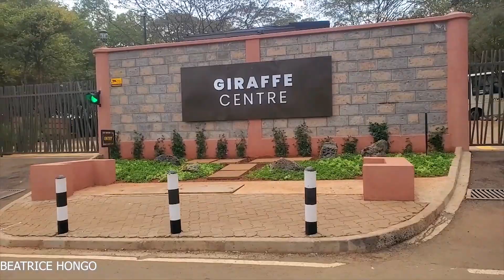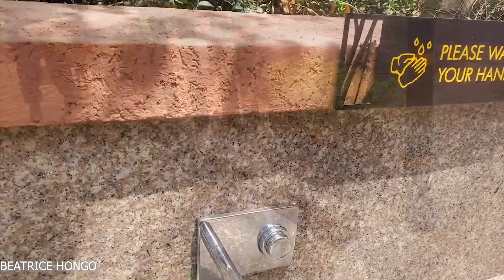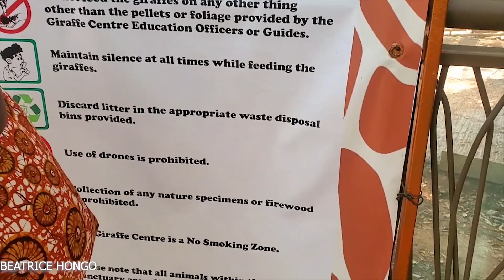😮We Got Scared With The Pregnant Giraffe🦒At Giraffe Center@MissTrudyy best friend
We got scared with the pregnant Giraffe 🦒 at the Giraffe center @MissTrudyybest friend @MalikaKenya.

Ever visited a Giraffe center?Then here is the video to watch

In this channel i do
Lets chat